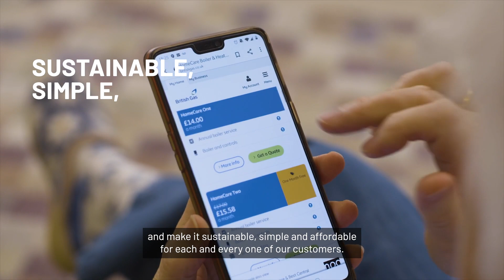Centrica Annual Report 2022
Chris O'Shea reflects on the publication of Centrica's 2022 annual report